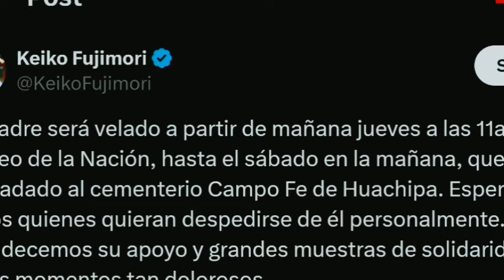FILTRAN D3SG4RRADOR RELATO KEIKO FUJIMORI REVELA ALGO ALARMANTE -NOTICIAS DE PERÚ